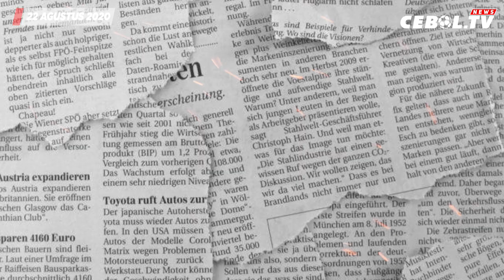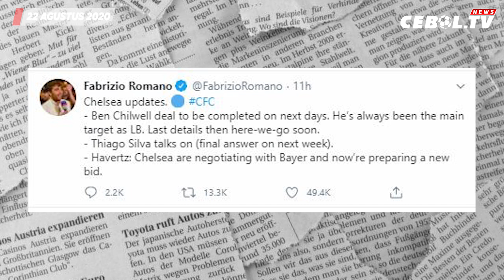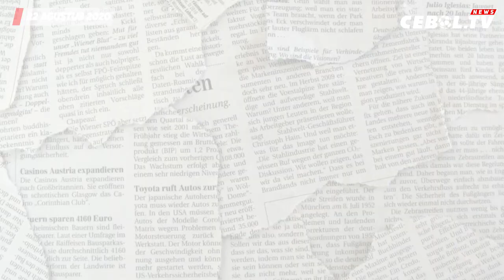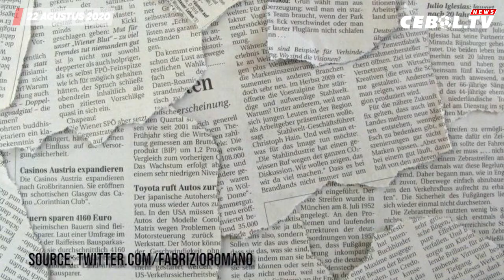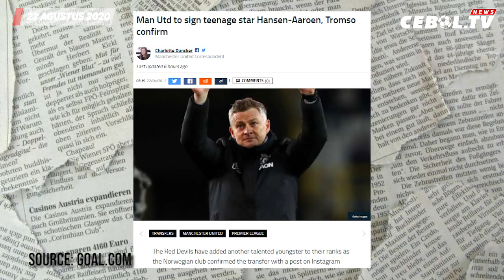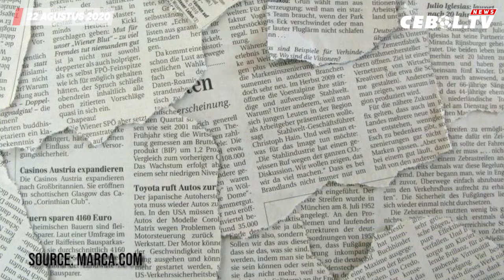Sevilla Juara Liga Eropa🔴City Tertarik Jack Grealish🔴Harry Maguire Ditangkap Polisi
1. Sevilla Juara Liga Eropa Musim 2019/2020
2. Harry Maguire Ditangkap Polisi di Yunani
3. Conte Tebar Kode Perpisahan dengan Inter Milan
4. Juventus Segera Putus Kontrak Higuain dan Khedira
5. Chelsea Selangkah lagi Dapatkan Ben Chilwell
6. Gabung Arsenal, Willian Targetkan Juara Liga Champions
7. Harry Kane Akan Lewatkan Pra-musim Bersama Tottenham
8. Thiago Silva Akan Beri Kepastian pada Chelsea
9. Manchester United Segera Dapatkan Wonderkid Norwegia
10. Koeman Akan Kembalikan Griezmann dan De Jong ke Posisi Terbaik
11. Manchester City Tertarik Rekrut Jack Grealish
12. 3 Klub Jadi Tujuan Realistis Lionel Messi